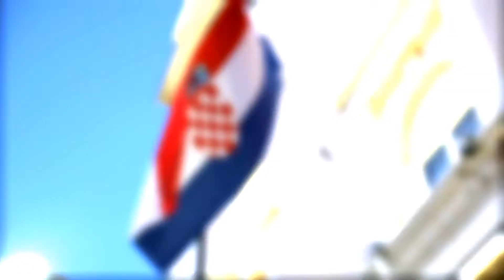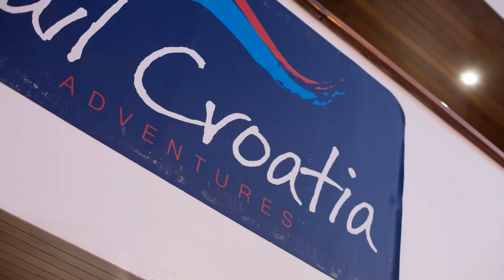Split, Croatia 2016